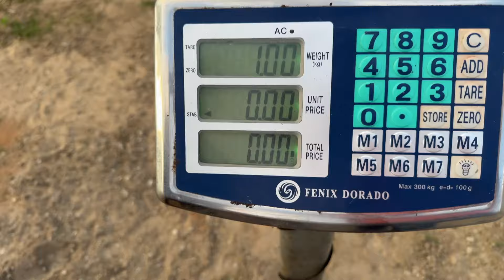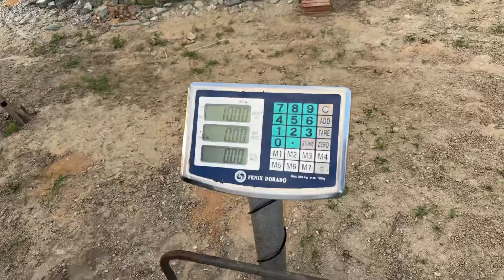JOJO E AMANDA NA PESCARIA SEM RODRIGO.